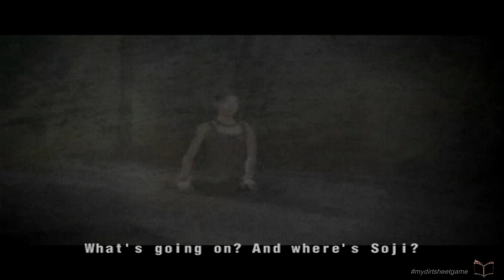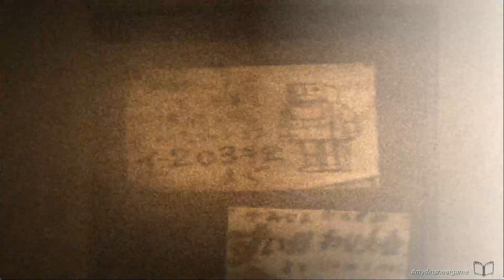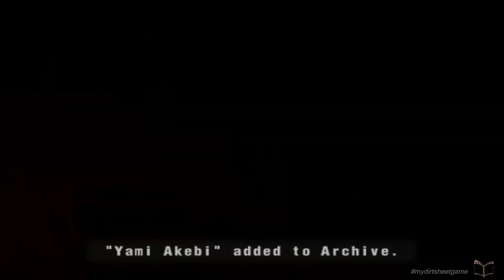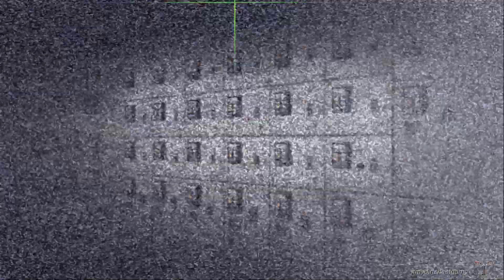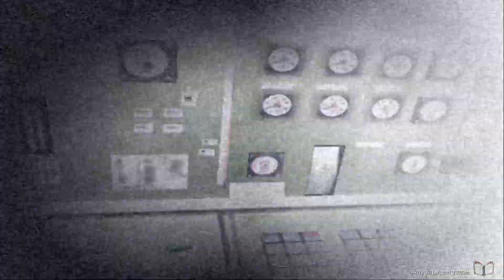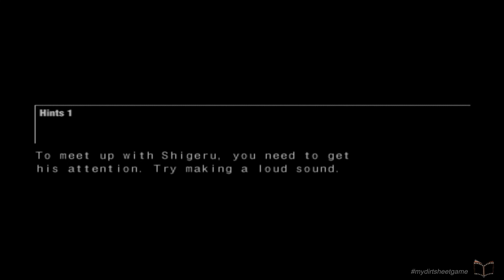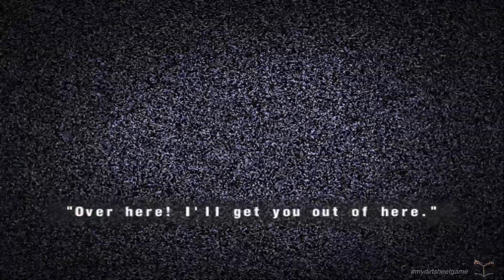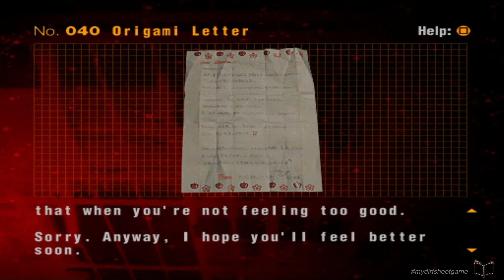Forbidden Siren 2 Ep.3 -PLAYTHROUGH-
Tsunami air merah mencerai beraikan karakter, dan seolah membawa mereka ke realita yang aneh. Setiap chapter/stage game ini punya 2 misi, yang seperti mengarah ke 'ending' yang berbeda.

Karakter:
- Akiko Kiyota, cewek cenayang yang bisa Flashback dan bawa mobil!
- Ichiko Yagura, cewek remaja yang terjebak di dalam kapal